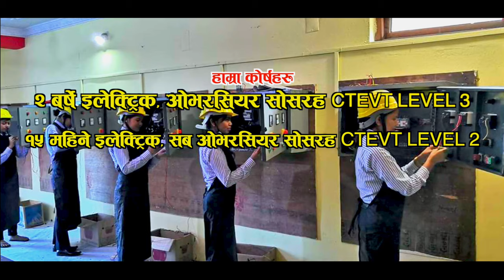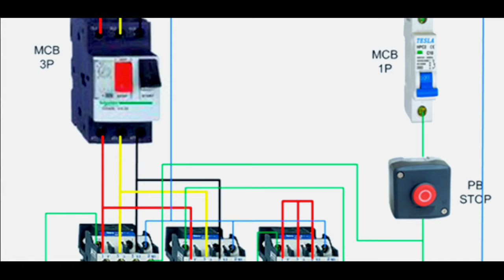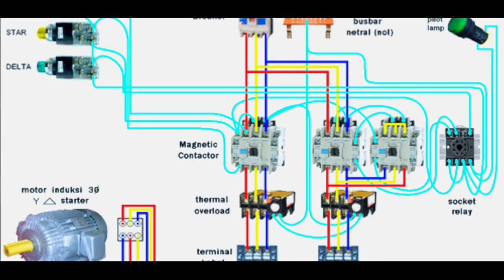btc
advertisement of btc 2076/77